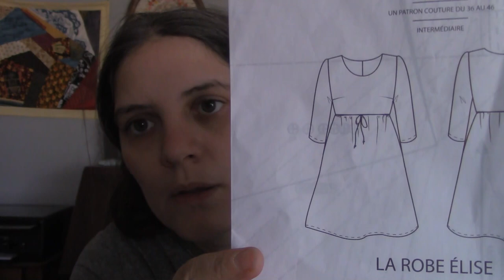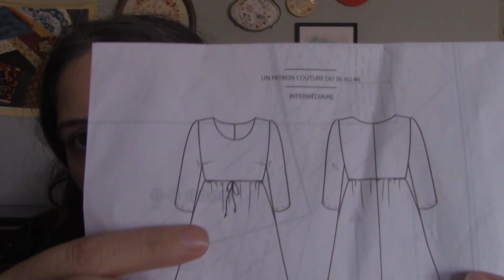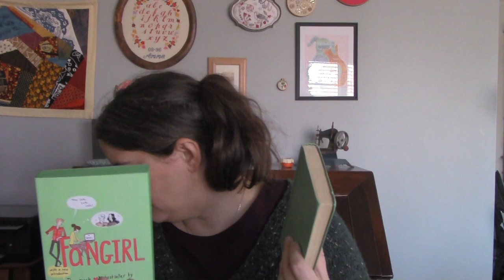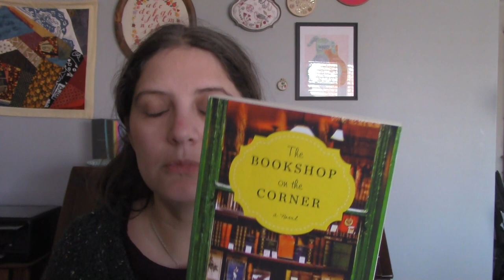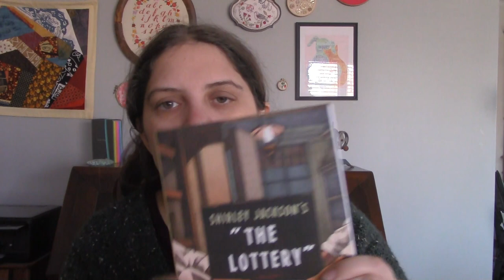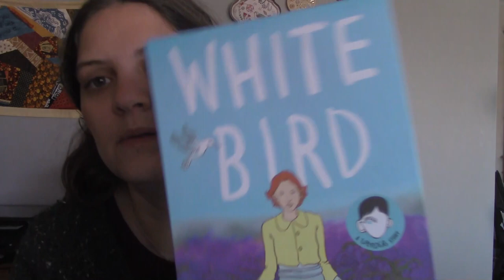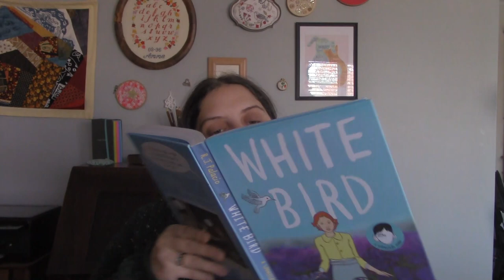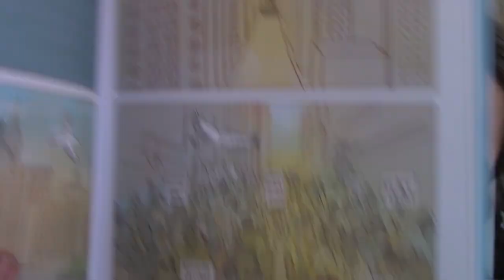Ep 54, Couture et lecture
Couture :
des t-shirts ! Plantain, Briac de Coudre le stretch, t-shirt manches longues de Mes indispensables en maille et un hack d'Aldaia
un bonnet de Père Noël
une jupe inspirée du travail de Bernadette Banner ( chaine Youtube en anglais)

Lecture :
Fan Girl de Rainbow Rowell
A Christmas Carol de Charles Dickens
The bookshop on the corner de Jenny Colgan
The Lottery, roman graphique de Mils Hyman, d'aprés la nouvelle deShirley Jackson
White Bird de R.J. Palacio
( à part le dernier, tous ces livres ont été traduits)

Et sinon, je vous parle décos lumineuses de Noël et politique !